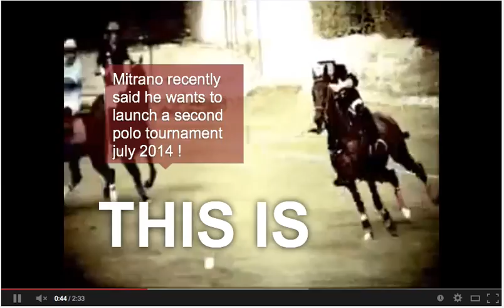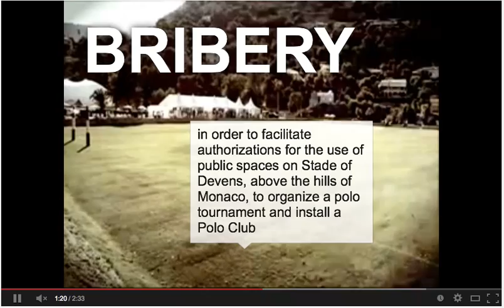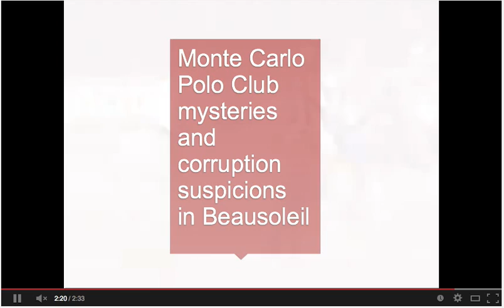monte carlo polo club camping gratuit à beausoleil près de Monaco pour tous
A Beausoleil, juste au dessus de Monaco, c'est cool: il semble bien que n'importe qui  peut s'installer sur les terrains municipaux et cela sans demander aucune autorisation . Il n' y a que suivre l'exemple du Monte Carlo Polo Club sur le Stade du Devens. Super cela nous fera des vacances à bon marché! Il faut faire passer l'info à tous ceux qui sont sur la route et qui ont envie d'un petit coin tranquille à eux, avec vue mer,  pour planter la tente ou installer leur caravanes, aux gens du voyage, aux roms,  et à tous ceux qui cherchent un terrain de camping gratuit pour leur vacances : la ville de Beausoleil sur la Côte  d'Azur, à 5 mn de Monaco,  a ainsi laissé le Monte Carlo Polo Club utiliser de vastes terrains municipaux pour y créer un manège à chevaux, cela sans la moindre autorisation. Et les élus ne sont pas pressés de répondre à ceux qui leur demandent des comptes.  C'est le flou artistique complet, avec un adjoint qui explique "qu'il n'y a plus de contrat depuis le 11 février avec le Monte carlo polo Club, et Francesco Mitrano, président du Club en question, qui annonce pour cet été la tenue d'un match de polo sur le dit terrain!   C'est à n 'y rien comprendre... enfin sauf que la polémique sur fond de mensonges, omissions et parfums de corruption, enfle.

Le silence des élus et de la mairie face aux questions, est éloquent. D'importants travaux de terrassement entrepris illégalement par le Monte Carlo Polo Club ont transformé une parcelle de terrain inconstructible, en plateforme illégale et manège à chevaux, sur le Devens, à Beausoleil, France
En deux mots, de quoi retourne t il? Le président du Monte Carlo Polo Club, un certain Francesco Mitrano, clame à qui veut bien l'entendre, qu'il a donné 60 000 euros en liquide en 2013 au maire de Beausoleil, Mr Spinelli, afin que celui ci lui facilite l'obtention d'un contrat visant à l'autoriser à utiliser des espaces publics, sis sur le stade du Devens, cela dans des conditions obscures et préférentielles, afin d'y organiser un tournoi de polo et d'y installer un Club de polo.

Outre les faits de corruptions, qui sont réprimés par la loi, tout ce qui touche à ce fameux terrain de polo est particulièrement obscur et entouré de mystère.

Car au delà la parcelle de terrain « officiellement » accordée, et sur laquelle portait effectivement une convention passée entre Beausoleil et Mitrano, ( laquelle convention a été annulée le 11 février 2914, au dire de l'adjoint à l'urbanisme » de Beausoleil voir courrier ici) , c'est sur une deuxième parcelle située en contrebas du stade du Devens, dans une zone inconstructible et sur laquelle ne porte officiellement aucune convention, que le Polo Club a engagé, avec la bénédiction de la mairie de Beausoleil, d'importants et secrets travaux de terrassements.

Aucune réponse n'a été apportée concernant ces faits, par les élus à qui il a été demandé par écrit des informations concernant ces mystérieux délits .

Mr Destefanis, adjoint au sport de Beausoleil a seulement répondu verbalement, « nous avons faire un peu de nettoyage! »

Quant à l'adjoint à l'urbanisme à qui il a été demandé des comptes, comme on l'a vu plus haut, il s'est contenté de répondre » le contrat qui portait sur la première parcelle a été annulé le 11 février », en passant complètement sous silence toutes les questions concernant ladeuxième parcelle sur laquelle a été construit sans aucune autorisation, un manège à chevaux.

Là où tout se complique encore un peu plus, c'est lorsqu'on apprend que Mitrano a pour projet de raser la montagne et de construire sur cette dernière parcelle, où il interdit de toucher un brin d'herbe car il dans une zone protégée, et d'autre part soumis à d'importants glissements de terrain, un immense terrain de polo de dimmension réglementaire c'est à dire grand comme environ 3 terrains de foot!

A qui profite le crime?